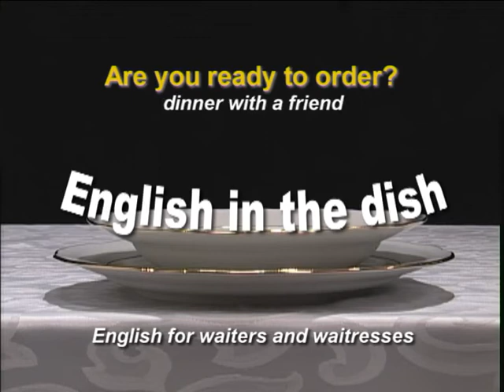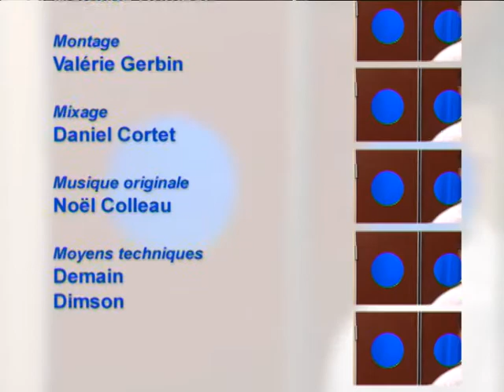Are you ready to order ? A dinner with a friend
Dans ce clip, deux amis étrangers viennent dîner au restaurant.
La serveuse prend la commande.